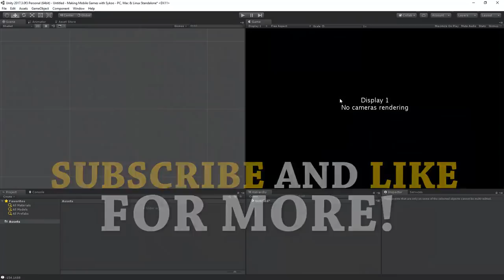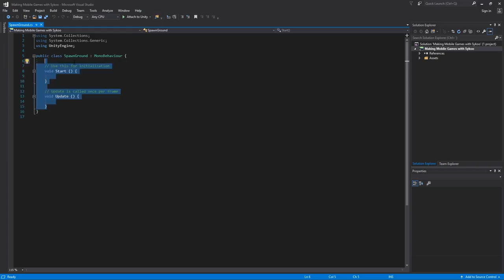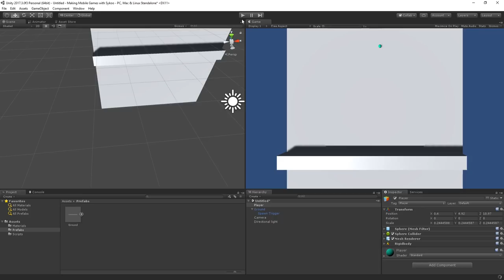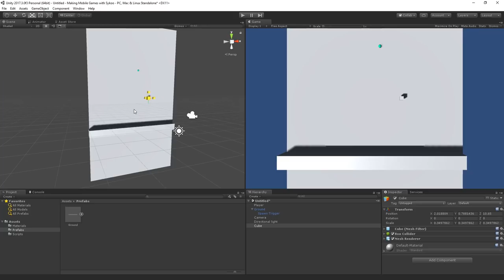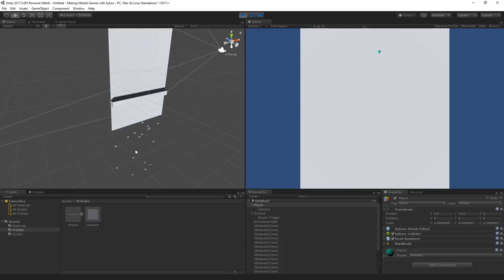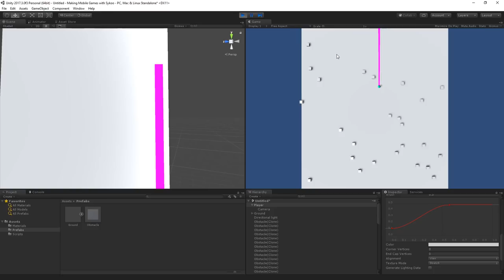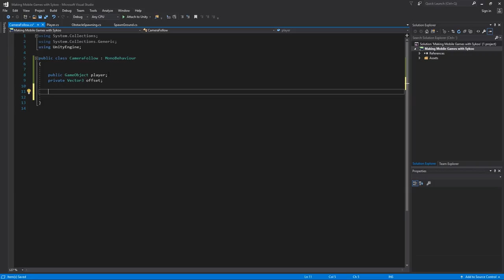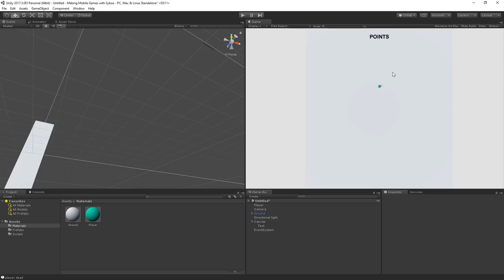CHILLY SNOW in Unity | Make a COMPLETE Mobile Game under 1 Hour!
♥ VIDEO LIKE GOAL:
• 120 Likes!

This is a new series, where we'll create replicas or similar games to those out in the market right now - for mobile platforms!

This video wasn't heavily focusing on the mobile part, but I'll start focusing on that even more! :) Let me know your feedback.

LINKS!  ❤️